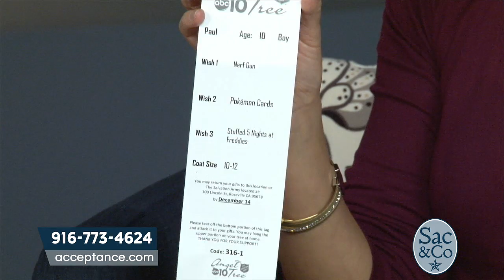ANGEL TREE ACCEPTANCE AUTO INSURANCE SAC&CO SEGMENT 11/20/18